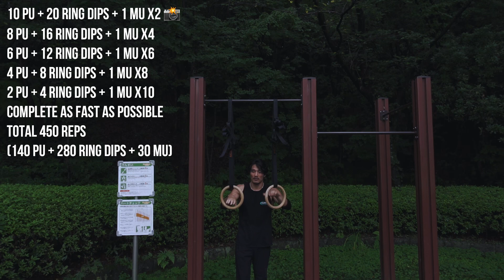今までで１番ハードなエンデュランスセットに挑戦！[カリステニクス･自重トレ]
オリジナルアパレルブランド「SLAR」

目標に合わせたトレーニングメニューの作成やオンラインコーチングやってます。
詳細の確認やお申し込みは下記のリンクからお願いします。

愛用している骨伝導イヤホンメーカー「SHOKZ」
このリンクからアクセスすれば自動的に1500円offになります。

愛用している加重ベルトと滑り止めチョークメーカー「SOCIAL TRAINING CLUB」
チェックアウト時に「SAMPEI10」のコードを入力すると10% offになります。

パフォーマンス向上の為に唯一飲んでいるサプリメント「ブルートランナーズ」
Amazonからでも購入できますが、HPのVIP会員にログインすればよりお得に購入できます。

その他使用＆おすすめアイテム
・懸垂バー
・ディップスタンド
・レジスタンスバンド
・倒立バー
・全身鏡
・マッサージガン
・ラクロスボール（マッサージに使用）

他にも日常で使用しているものはこちらで紹介しています。